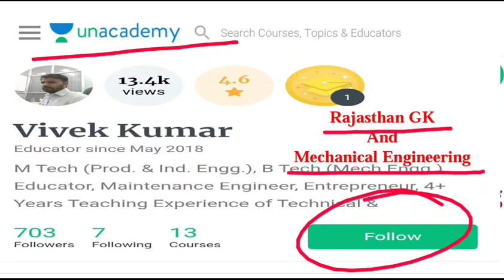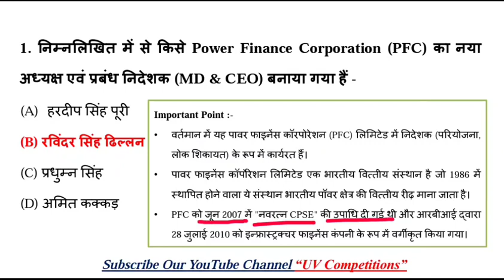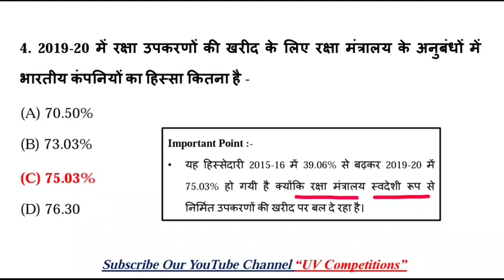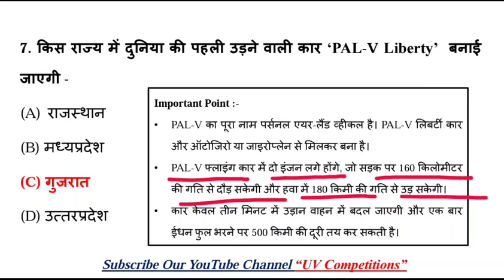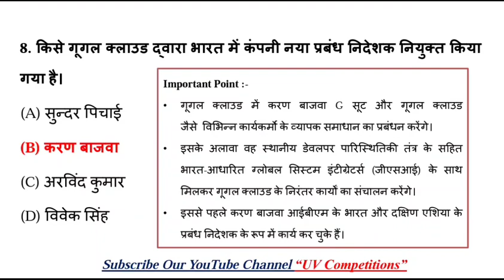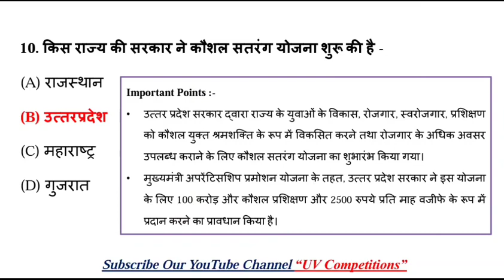19 March 2020 | Daily Current Affairs GK Quiz Dose - 14 | UPSC, SSC, RRB Railway, NTPC Exams